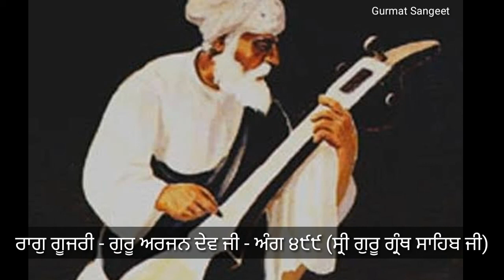Raag Gujri - Bhai Gurfateh Singh Shant | ਤੂੰ ਦਾਤਾ ਜੀਆ ਸਭਨਾ ਕਾ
ਗੂਜਰੀ ਮਹਲਾ ੫ ॥

Goojaree, Fifth Mehla:

ਤੂੰ ਦਾਤਾ ਜੀਆ ਸਭਨਾ ਕਾ ਬਸਹੁ ਮੇਰੇ ਮਨ ਮਾਹੀ ॥

You are the Giver of all beings; please, come to dwell within my mind.

ਚਰਣ ਕਮਲ ਰਿਦ ਮਾਹਿ ਸਮਾਏ ਤਹ ਭਰਮੁ ਅੰਧੇਰਾ ਨਾਹੀ ॥੧॥

That heart, within which Your lotus feet are enshrined, suffers no darkness or doubt. ||1||

ਠਾਕੁਰ ਜਾ ਸਿਮਰਾ ਤੂੰ ਤਾਹੀ ॥

O Lord Master, wherever I remember You, there I find You.

ਕਰਿ ਕਿਰਪਾ ਸਰਬ ਪ੍ਰਤਿਪਾਲਕ ਪ੍ਰਭ ਕਉ ਸਦਾ ਸਲਾਹੀ ॥੧॥ ਰਹਾਉ ॥

Show Mercy to me, O God, Cherisher of all, that I may sing Your Praises forever. ||1||Pause||

ਸਾਸਿ ਸਾਸਿ ਤੇਰਾ ਨਾਮੁ ਸਮਾਰਉ ਤੁਮ ਹੀ ਕਉ ਪ੍ਰਭ ਆਹੀ ॥

With each and every breath, I contemplate Your Name; O God, I long for You alone.

ਨਾਨਕ ਟੇਕ ਭਈ ਕਰਤੇ ਕੀ ਹੋਰ ਆਸ ਬਿਡਾਣੀ ਲਾਹੀ ॥੨॥੧੦॥੧੯॥

O Nanak, my support is the Creator Lord; I have renounced all other hopes. ||2||10||19||